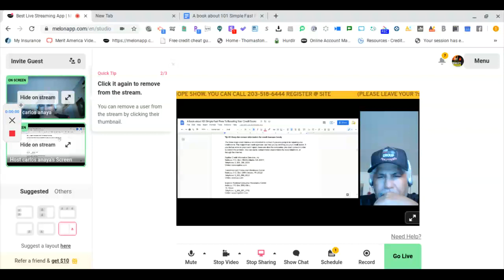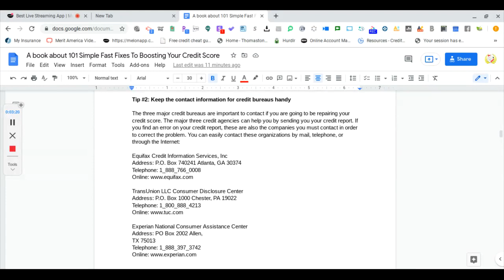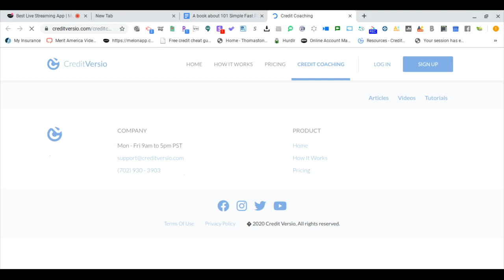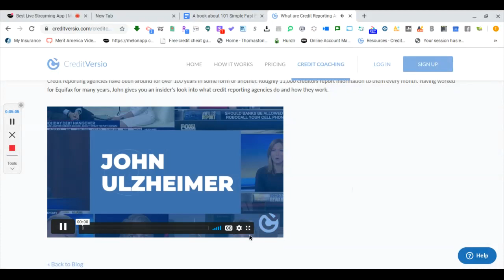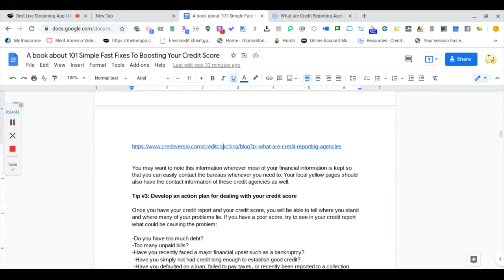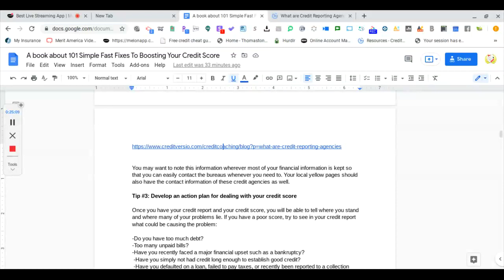(Lesson 3 Tip 2 )101 simple fast fixes to boosting your credit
By you watching this first session of the 101 simple fast fixes to boosting your credit you are going to learn how deep i was in debt and how bad was my credit and also the things i did to get out of debt in less than 30 years and also how i fix repair and rebuild my credit score from 520 to 720+ in less than a year and a how i helping others do the same . This is the first on many sessions which everyday i am going to read this e-book for you guys in a interactive way There are many misconceptions about credit scores out there.

There are customers who believe that they don’t have a credit score and many customers who think that their credit scores just don’t really matter. These sorts of misconceptions can hurt your chances at some jobs, at good interest rates, and even your chances of getting some apartments.
The next session will be about the Basics of credit The best way to be more interactive with learning by doing is to get my E-bood on either a PDF Flash drive usb file or my physical Book to read. It for those who want to get the Ebook text (IWANT THIS EBOOK NOW) To Make sure you add your name Email and a brief message on why you want to get this Ebook? The fist 10 people who watch the entire video and Join my 720 credit secret hope Group and  Text (watch the entire video and I am ready to register for your credit secret book) @ 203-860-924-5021 will get the Entire E-book for free.